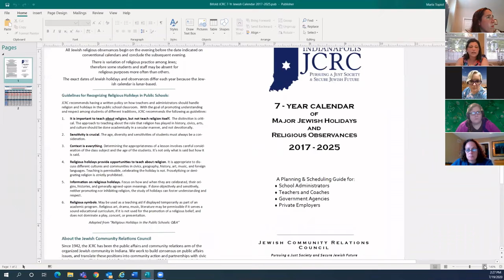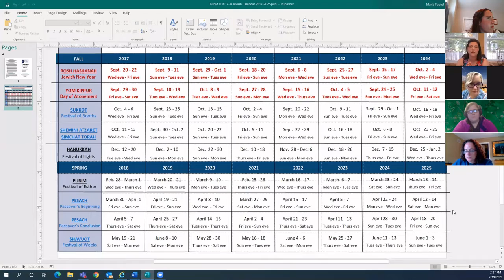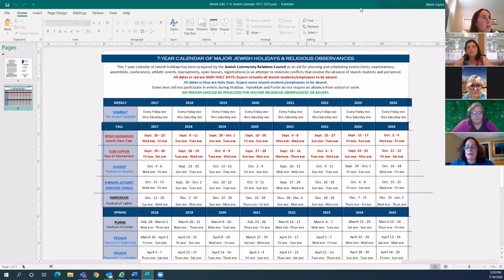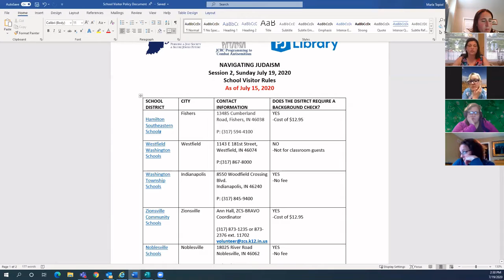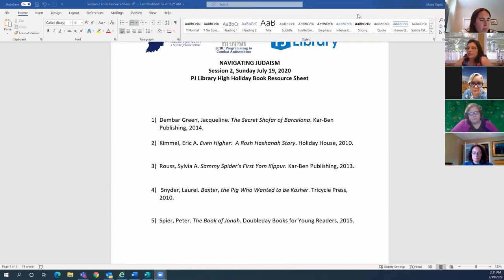Navigating Judaism Antisemitism Today #2